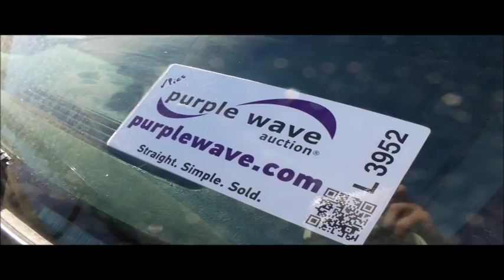2002 Chevrolet Silverado 1500 Ext. Cab pickup truck for sale | no-reserve auction March 21, 2017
2002 Chevrolet Silverado 1500 Ext. Cab pickup truck
188,076 miles on odometer
4.8L V8 OHV 16V gas engine
Automatic transmission
AC and heat
Tilt
Cruise
AM/FM
Manual windows and locks
Cloth interior
Toolbox
255/70R16 tires
Rear bumper bent
Body damage
Rust
Rear door handle missing